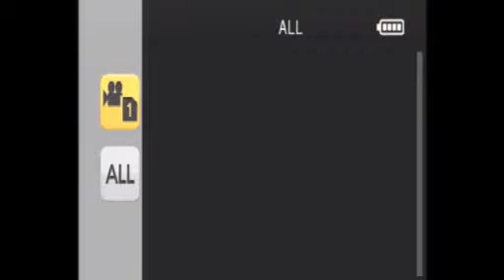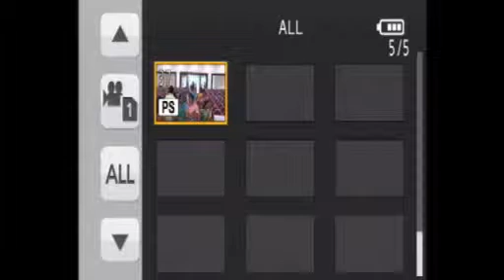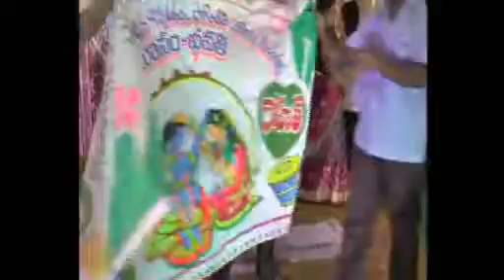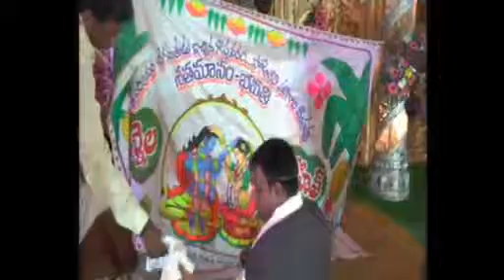Rohith Kumar Weds Vennela 01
11 Dec 2013 Live From Deverapalli